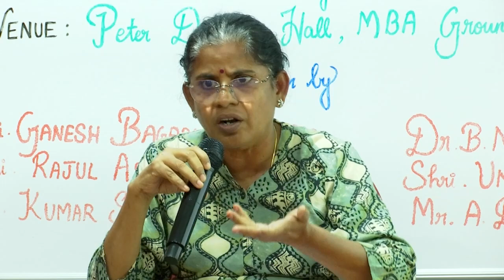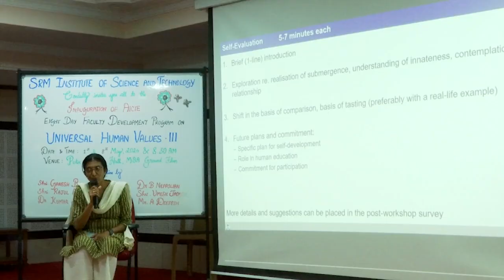Sharing: Pavai Madheshwari SR